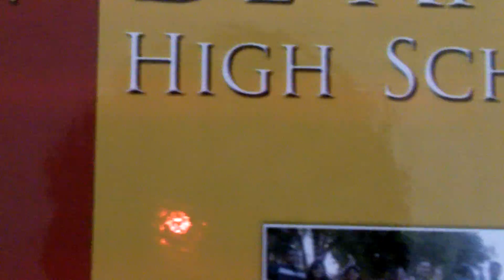Most likely to break out of jail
end of the year edition